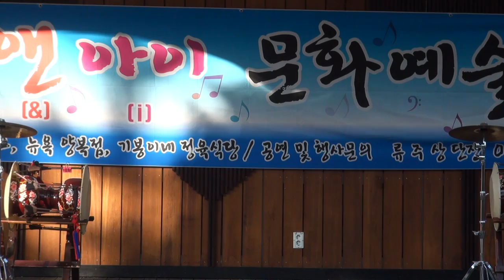그린 기수(사랑인가봐.찬나의사랑)원적산공원16-10-3편집자 장털보